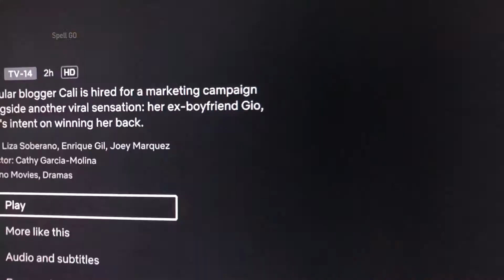My Ex and Whys Movie Review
After watching Kid Kulafu I was introduced to other Filipino movies available on the NETFLIX streaming service. I watched My Ex and Whys. When I read the synopsis I saw that one of the character's name is Gio, so I decided to check this out. Here is my review of My Ex and Whys.